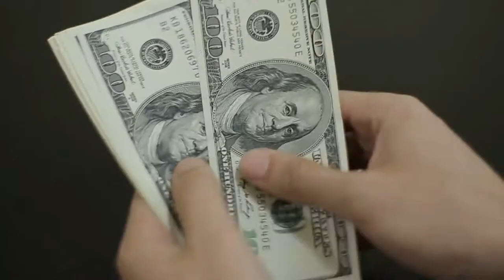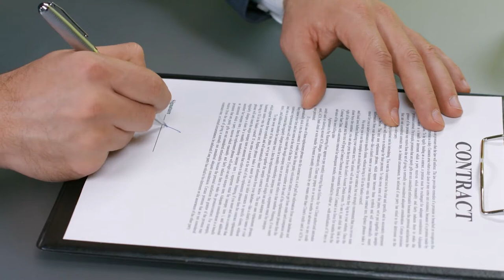4 Factors to Consider When Picking an Offer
If you put your home on the market and receive multiple offers, which one should you choose? Just because you receive an offer that’s, say, $20,000 over asking price doesn’t mean it’s better than another offer that’s only $10,000 over asking price. In today’s video, we’ll break down some key things to think about besides price when you find yourself reviewing multiple offers. To find out what they are, watch this short video.

Tom Daves
Tom Daves Team
Sacramento, California
CalBRE #00581837